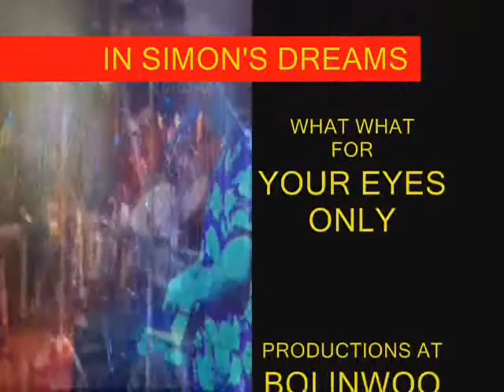In Simon's Dreams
In Simon's Dreams, who knows what go's through a musicians mind, whilst they are in a,
Deep depressing state of  R.E.M. just maybe i have summed it in this clip
Was Simon, dreaming of that perfect gig, and that's he wouldn't wake up, "WAKE UP SIMON,
 W A K E U P !!!